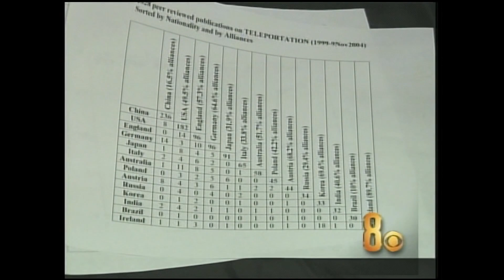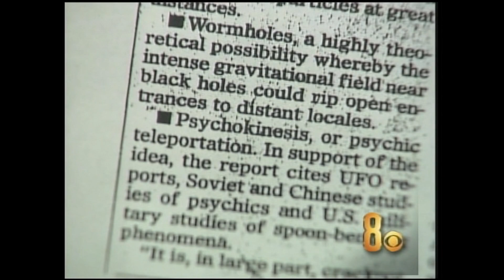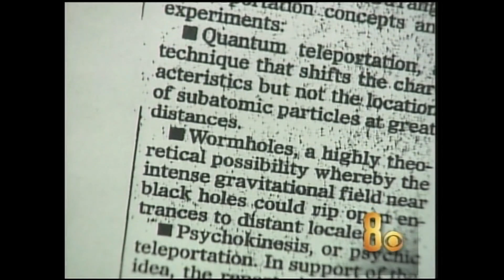Aired Feb. 2005 - Teleportation: The Air Force spent thousands researching the sci-fi tech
Teleportation devices are a staple of science fiction sagas where people or objects can be magically transported from one place to another. It is also a technological idea that's been explored by scientists working for the U.S. military.